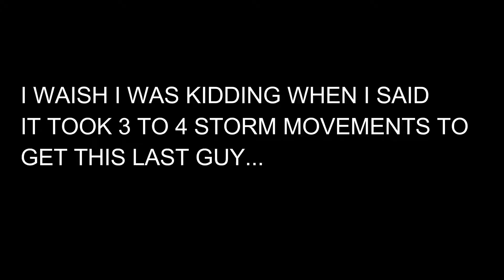Fortnite: Battle Royal | THE LONGEST GAME ????